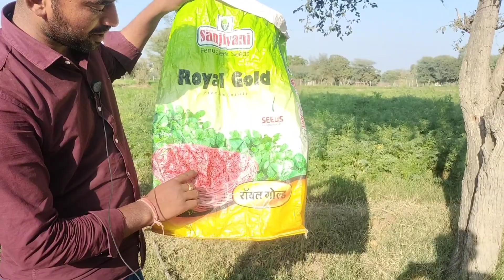मेथी की संपूर्ण जानकारी।। सबसे तेज मेथी उगाने का सही तरीका!! Lekhraj Rawat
gajer dhone ki machine
desi juagad
machine
farming
gajer dhone ka desi jugaad
gajer ki machine
Desi jugaad
गाजर धोने का देसी जुगाड़
गाजर धोने की मशीन